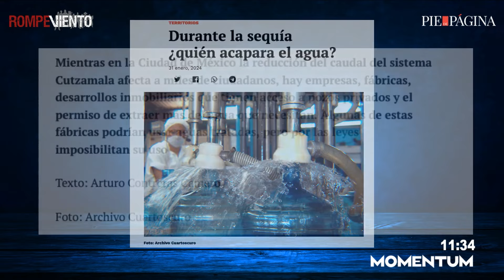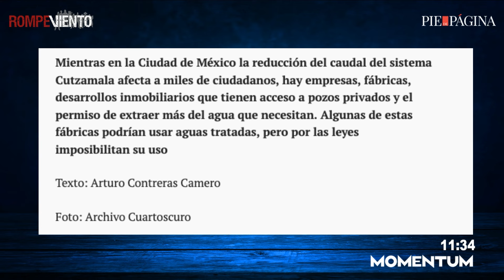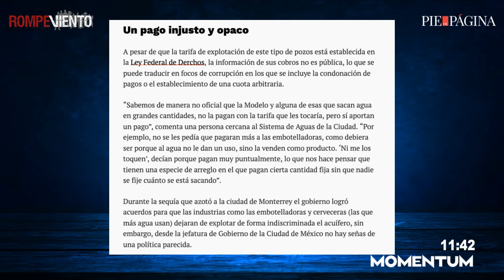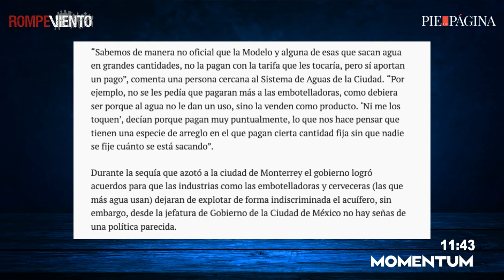Durante la sequía ¿quién acapara el agua?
Mientras en la Ciudad de México la reducción del caudal del sistema Cutzamala afecta a miles de ciudadanos, hay empresas, fábricas, desarrollos inmobiliarios que tienen acceso a pozos privados y el permiso de extraer más del agua que necesitan. Algunas de estas fábricas podrían usar aguas tratadas, pero por las leyes imposibilitan su uso.

Para MOMENTUM Arturo Contreras / Pie de Página

Conduce: Violeta Núñez Rodríguez